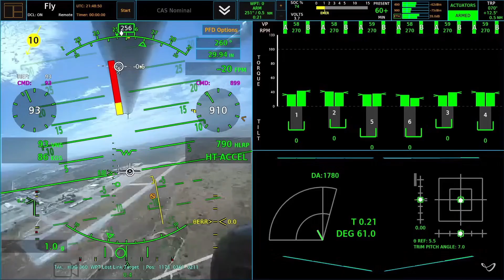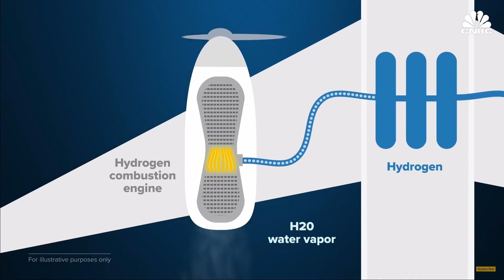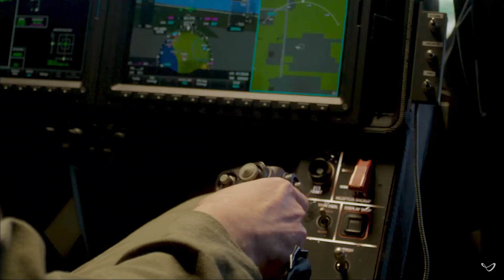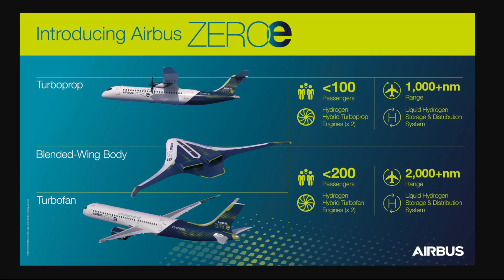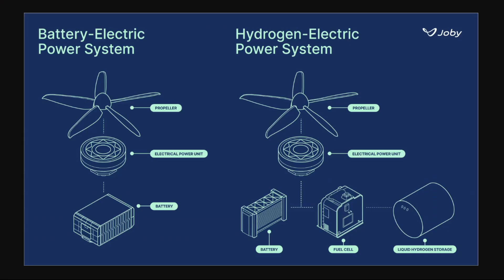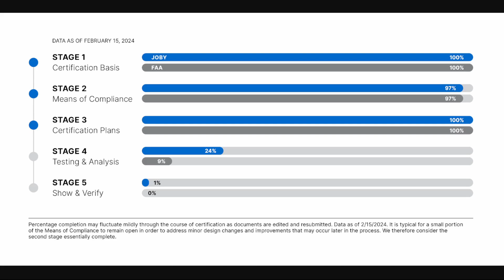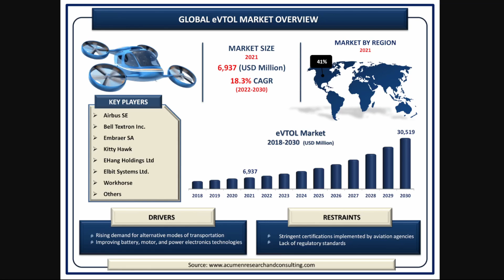Hydrogen-Electric Aviation Is Becoming A Reality.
In this video, I explain Joby Aviation's recent hydrogen-electric eVTOL flight that sheds light on the urban air taxi opportunity and the role fuel cells can play in aviation! 👍